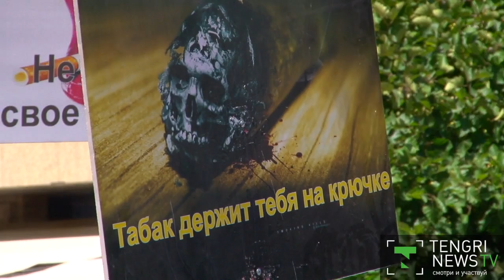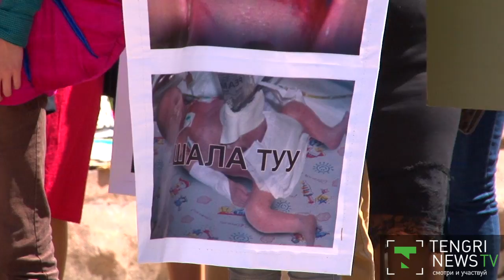Пачки сигарет со "страшилками" прошли по Арбату в Алматы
На алматинском Арбате прошел необычный флешмоб, посвященный Всемирному дню без табака и новым эскизам "страшилок" на пачках сигарет. Они появятся на упаковках в ноябре 2017 года и будут занимать 50 процентов площади пачки. Ранее они занимали 40 процентов. Примечательно то, что новые картинки должны нанести на пачки табачные производители пяти стран: Казахстана, Армении, Беларуси, Кыргызстана и России.